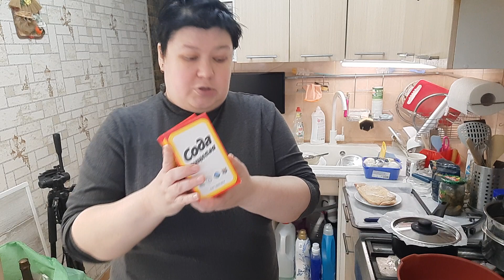У нас открылся ЧИЖИК что я прикупила 💥 ДА БЫВАЕТ ОЧЕНЬ БОЛЬНО 💥 МЯСО И ГРИБЫ 💥 ДЕЛЮСЬ ДУШОЙ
ГОТОВЬ ВМЕСТЕ СО МНОЙ НА КУЛИНАРНОМ КАНАЛЕ